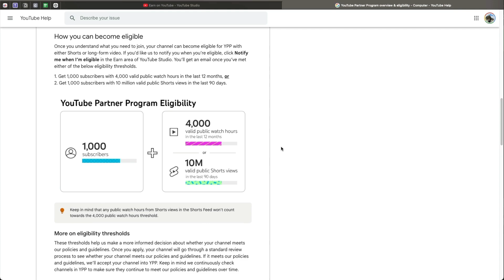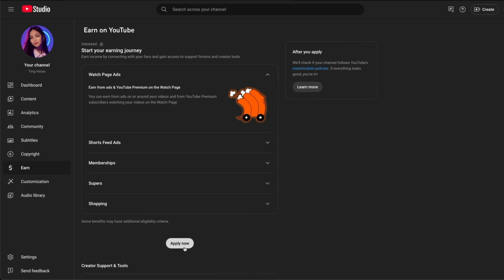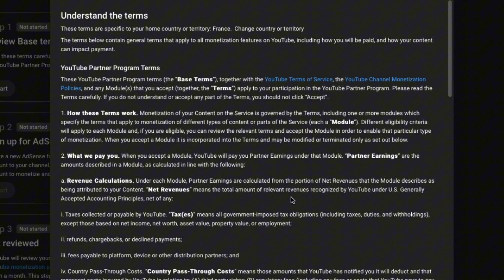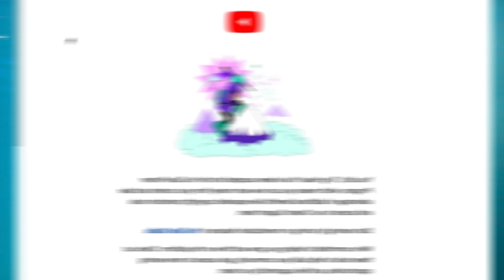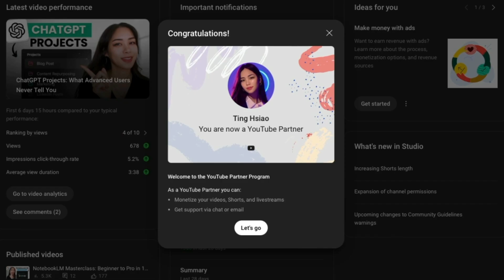How to Apply for Monetization on YouTube in 2025 (Step-By-Step)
In this video, I'll show you step by step how to apply for monetization on YouTube.
I just hit the subscriber and watch hour requirements, and I'm walking you through the whole YouTube Partner Program application process.
You'll see exactly what happens after you hit apply, the emails you get from YouTube, and what the youtube channel monetization dashboard looks like once you're accepted. If you want to learn how to make money on youtube, this is your complete guide to getting started!

*Note: I won't talk about the Google Adsense account set up since it will make the video too long, but if you're interested to learn more about youtube channel monetization and Adsense account, leave a comment down below.